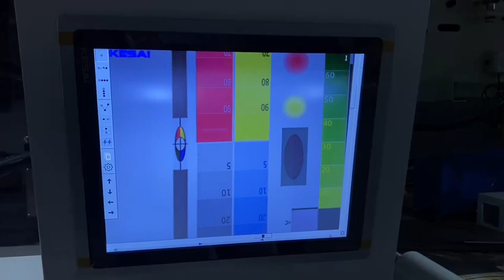6 colors CI Flexo Printing Machine with nice printing effect on PE BOPP PET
6 colors CI Flexo Printing Machine with nice printing effect on PE BOPP PET
We provide all package printing solutions